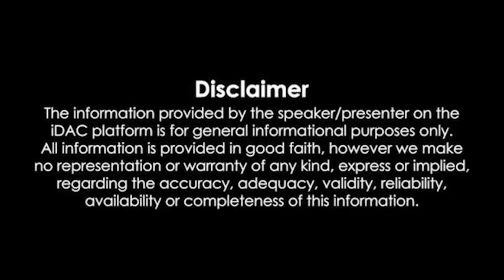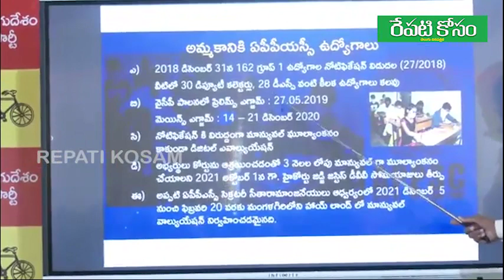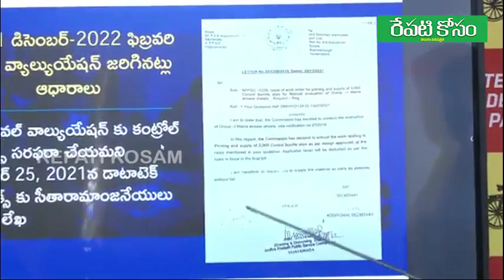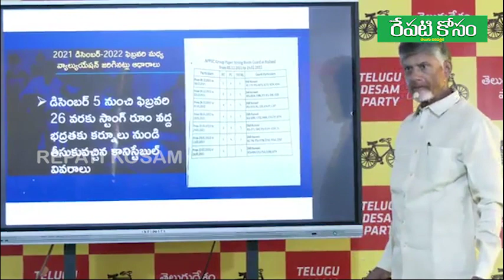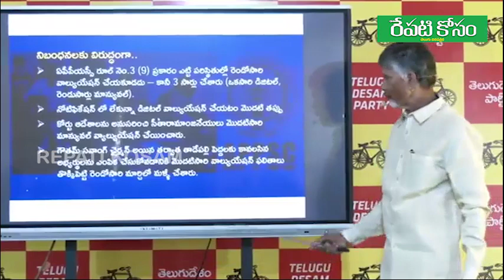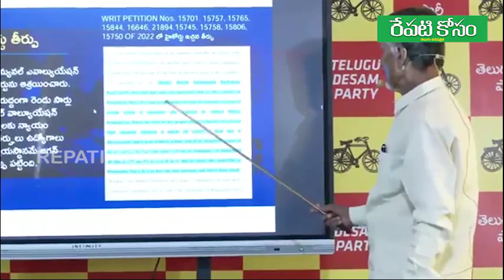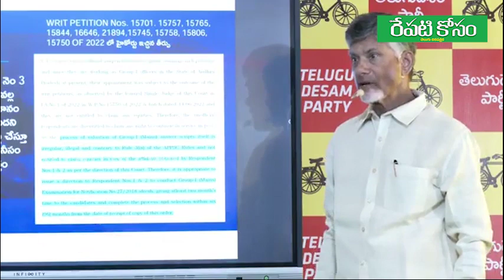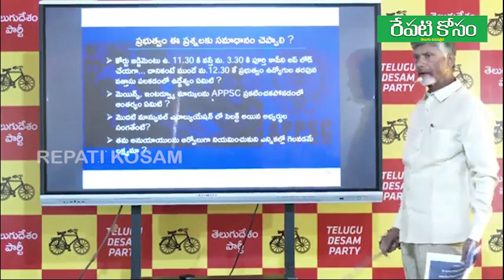TDP leader Nara Chandrababu Naidu garu's media conference on illegalization in APPSC | Repati Kosam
ఏపీపీఎస్సీలో అక్రమాలఫై టీడీపీ అధినేత నారా చంద్రబాబు నాయుడు గారి మీడియా సమావేశం.